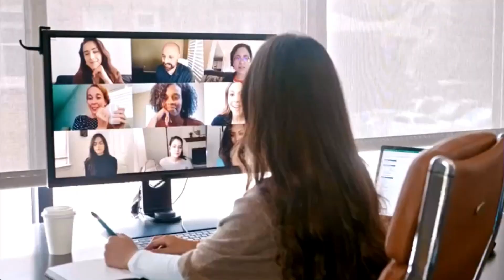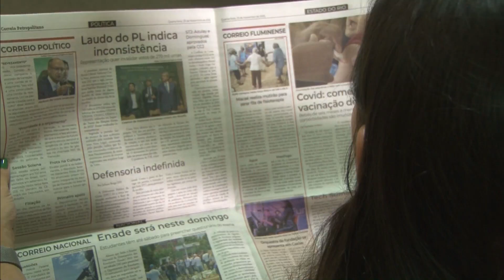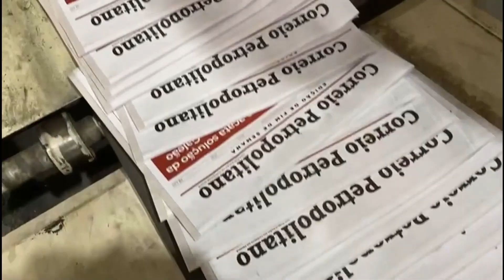Correio Petropolitano Debate 18 09 23